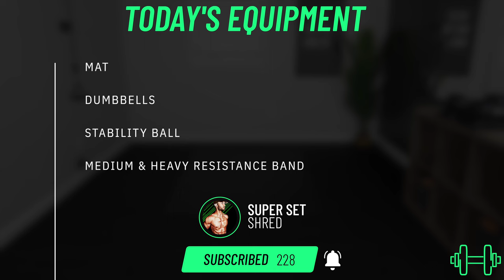Fast FULL BODY WORKOUT IN 10 MINUTES + Weights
Join me today in this fast shredding 10 minute Full Body Workout! No repeats today unless you want to restart the workout over for ROUND 2! 👊🏼

🥑 NUTRITION TIPS- (THIS IS ALL JUST ADVICE. Please consult with your primary doctor before starting anything!)

1️⃣ I HIGHLY recommend tracking your food intake using the MyFitnessPal app and manually setting your calories, protein, carbs, and fats. YOU MUST BE IN A DEFICIT OF CALORIES TO TONE, SHRED, LEAN OUT, ETC & If you are looking to add weight/BUILD MUSCLE then you must be in a SURPLUS of calories...read that again!

3️⃣ Slightly underestimate your activity level when you plug your information into the calculator and then manually adjust your calories in the MyFitnessPal app to what the calculator recommends for either a deficit or a surplus. (BE REASONABLE with how aggressive you choose. Losing weight and toning up takes time and so does building muscle!) Also, you may have to adjust the calories occasionally which is totally fine. Moderate adjustments are typically all that is needed but give it time before changing things too much. If you are gaining too rapidly in a surplus then you are sacrificing adding more body fat than needed and I'd recommend bringing the calorie intake down a little bit.

4️⃣ I typically recommend setting the Protein percentage to about 25%-40%….DON’T track your exercise or any calories burned for that matter. The exercise part should remain 0 every day.

5️⃣ I like to keep Carbs between 20%-55% and Fats between 15%-35% (Everyone is different so make adjustments accordingly as you get some days or weeks under you).  FIBER is also important. I like to shoot between 10-40 grams a day pending on the person.

6️⃣ UNDERSTAND that you HAVE to be diligent while tracking. USE a food scale and be ACCURATE with your servings and track EVERYTHING that has any caloric value to it

‼️ Quality and affordable home equipment that I use in the workout videos and recommend to my clients are listed below! (Definitely look around to find what best suits you!)

🟢 Resistance Bands (bands are hit and miss with quality BUT these seem to work well!)
The Ultimate Premium Full-Workout Resistance Bands Set | Exercise Bands kit and Pull up Bands for Home Workout | for Full Body Workouts with Handles & Bar – “Bring The Gym Home for Men & Woman

🟢 Adjustable weights for at home use!

🟢 Stability ball in video is 55cm
I recommend a 55cm or 65cm typically!

🟢 Floor sliders have a wide variety

🟢 TRX multi use suspension cable

🟢 Mounts
SUNMALL 2pcs Battle Rope Anchor Wall Mount for Suspension Straps, Yoga Swing Ceiling Mount Brackets for Gymnastic Rings,Olympic Rings,Hammock,Resistance Band, X-Mount Ceiling Hooks

🟢 Different levels of mini bands

These workouts are not intended for pregnant women and I highly recommend hiring a professional to help you perform safe exercises for you and your baby.

NOTICE:
These workouts are not for everyone and results can vary person to person. Consistency and nutrition play a major key in results. I have built in rest periods on the video to help you maintain FORM!! You may need to pause the video and allow yourself more rest if needed! Proper rest between sets is very important for movement efficiency. Focus on the muscles working and BE ENGAGED!!